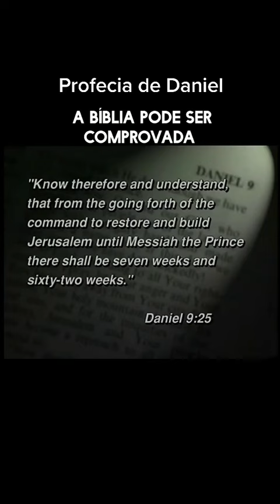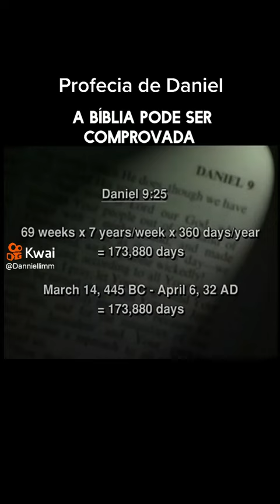A bíblia pode ser comprovada